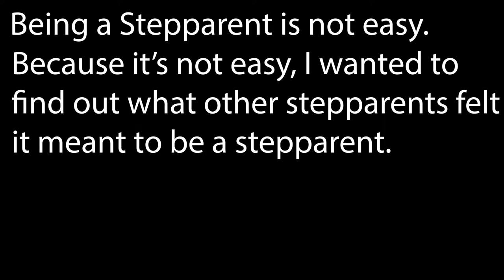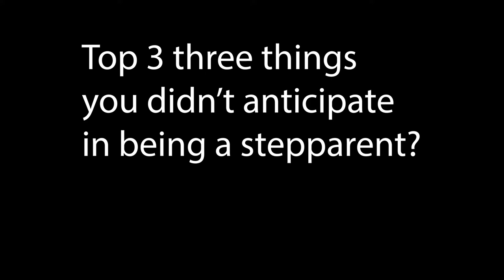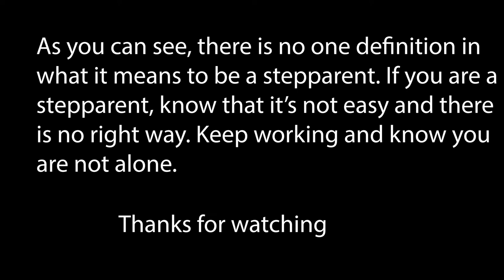What does it mean to be a stepparent?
We're talking to other stepparents about what it means to be a stepparent. As you'll see, there's no one right answer.